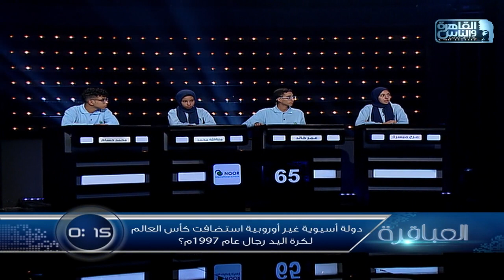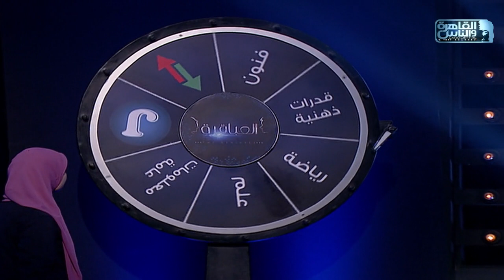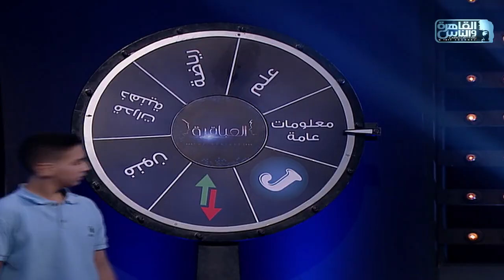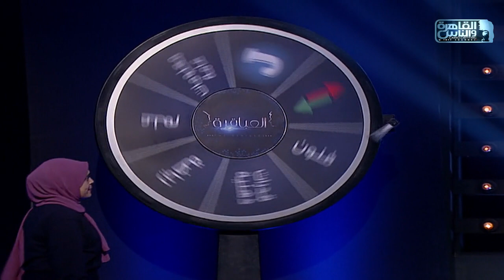العباقرة مدارس|الموسم 10| مدرسة نور الدولية ومدرسة منفلوط الثانوية| عجلة الحظ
العباقرة مدارس|الموسم 10| مدرسة نور الدولية ومدرسة منفلوط الثانوية|الحلقة 18

11765 | أفقي(H) | معامل الخطأ 5/6 | معدل الترميز 27500